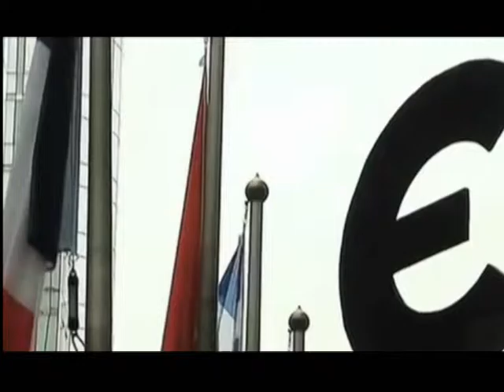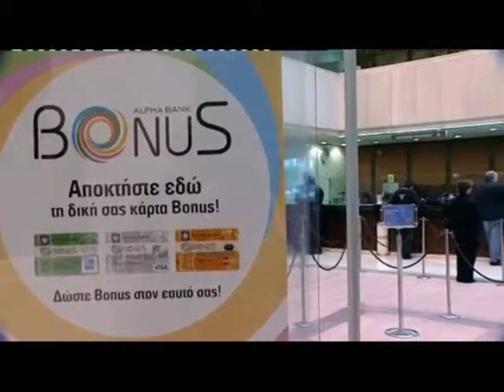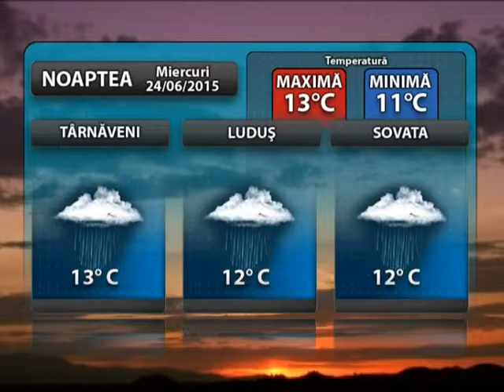24 06 2015 RUBRICI STII TV